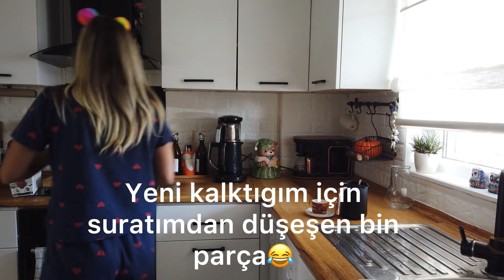Çalışkan ev hanımının 2 günü / enerji yukselten temizlik dekorasyon / Günlük vlog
Merhaba arkdaslar bugün evimde temizlik düzen ve dekorasyon işleri ile uğrastım evde yaptıgım işler bana herzaman terapi gibi gelmiştir umarım sizlerde begenirsiniz yorumlarınızı bekliyorum :)

DİĞER VİDEOLARIM,

Müzisyen: Jeff Kaale

Müzisyen: @iksonmusic

Müzisyen: Jeff Kaale

Müzisyen: @iksonmusic